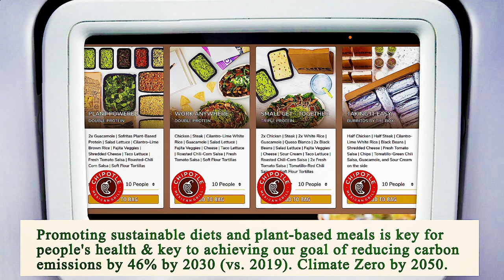Nearest Restaurant to Me - Nearest Restaurants to Me - Dallas 75208, Dallas County, TX, US